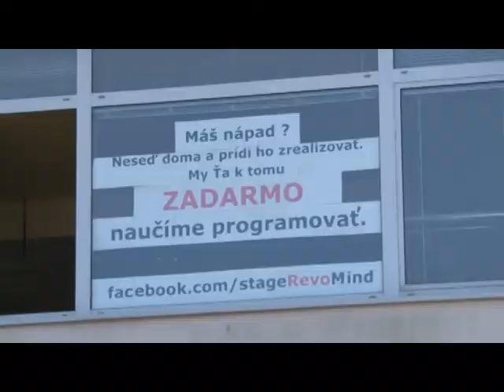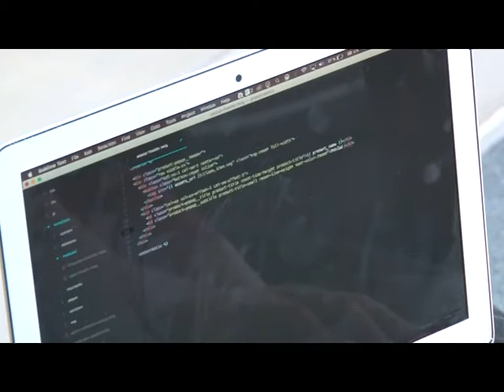NOVE VZDELAVACIE CENTRUM